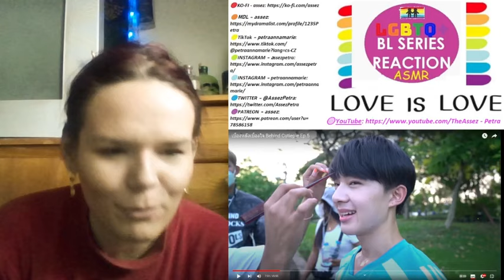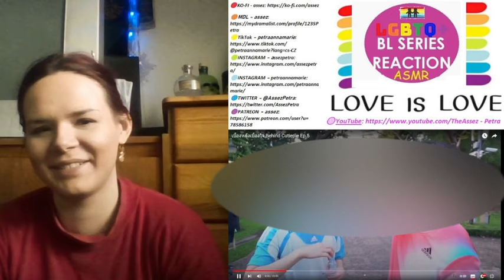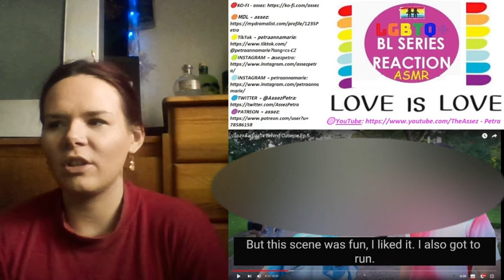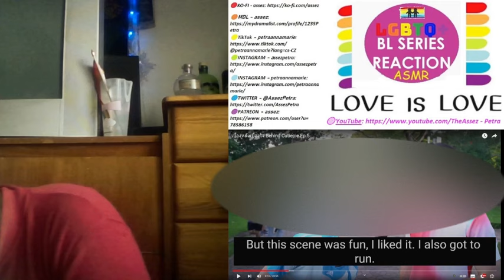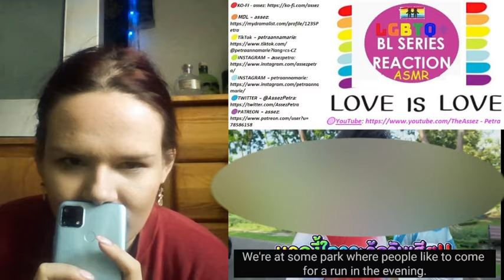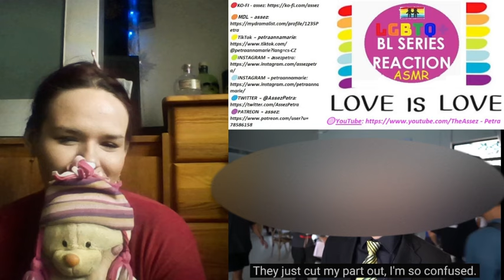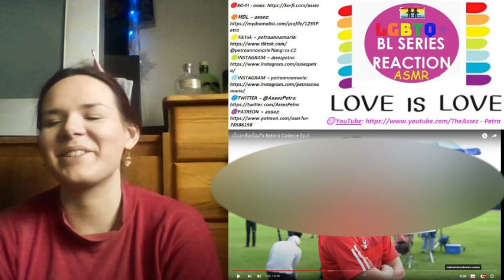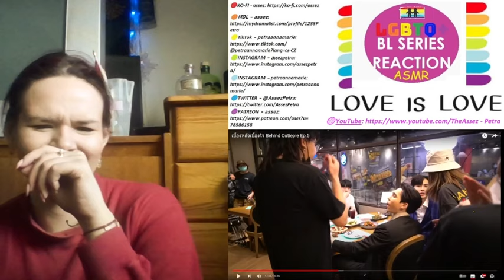【ZeeNunew】เบื้องหลังเบื้องใจ Behind Cutiepie Ep.5 1st TIME WATCHING 👁️👁️ REACTION PT.II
name: 【ZeeNunew】เบื้องหลังเบื้องใจ Behind Cutiepie Ep.5 1st TIME WATCHING 👁️👁️ REACTION PT.II